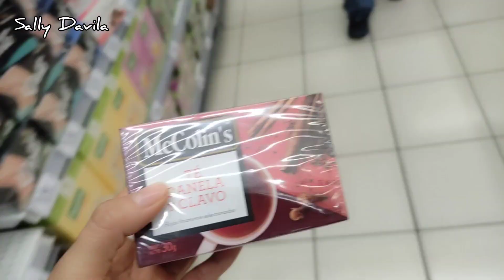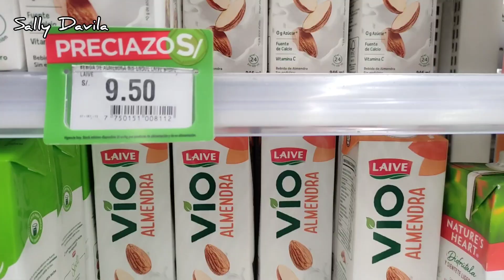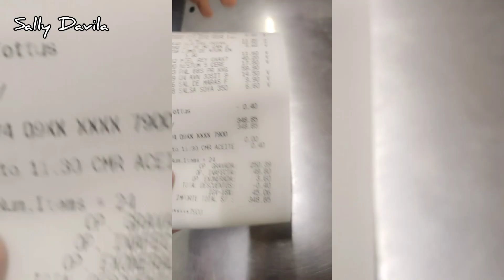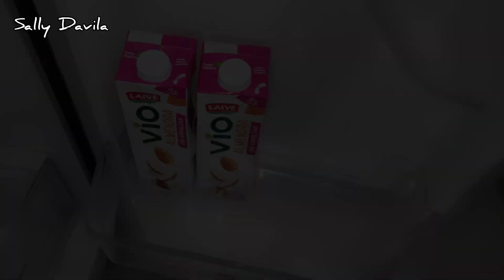TAG DEL SUPER ✅ 🤩 ORGANIZANDO LA ALACENA🥚🥩🧂cuanto se gastó?😯 VLOG SALLY DAVILA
Holaaa mis amores yo soy Sally dávila por si aún no me conoces y bienvenidos a un nuevo vlog 📷 🤩
Acompañame a organizar mi alacena y con el tag del supermercado 2023
Active la CAMPANITA de notificación
Coméntame
Comparte